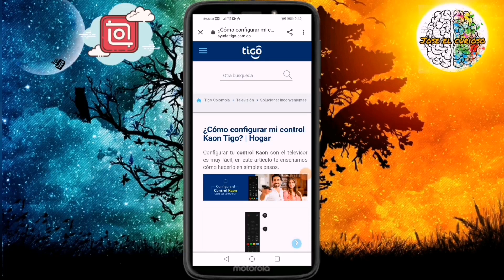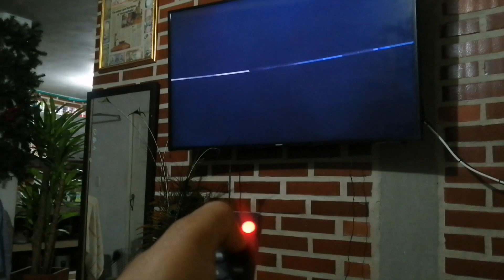Como programar un control de TIGO UNE 2021